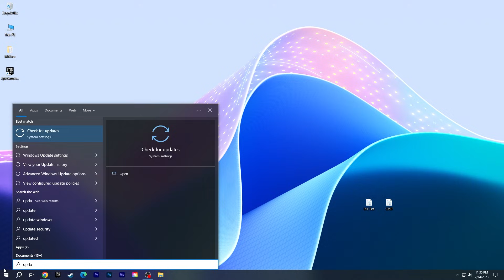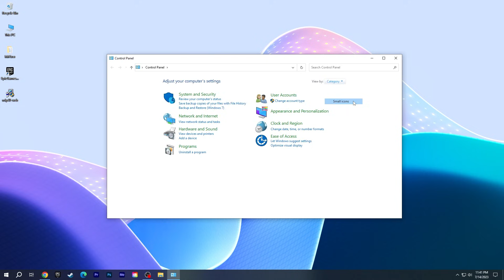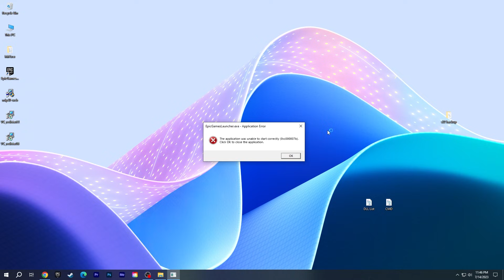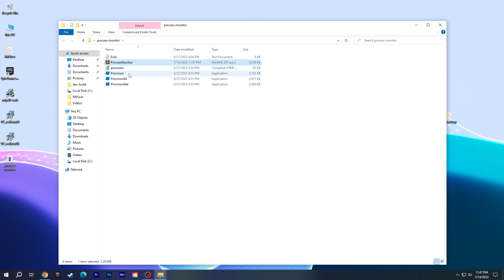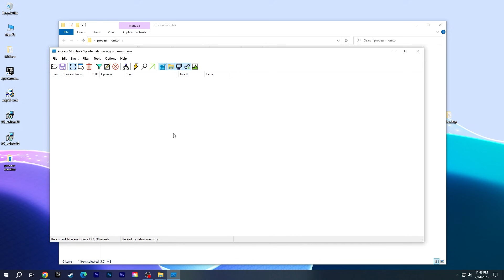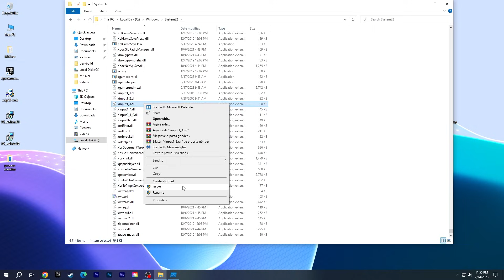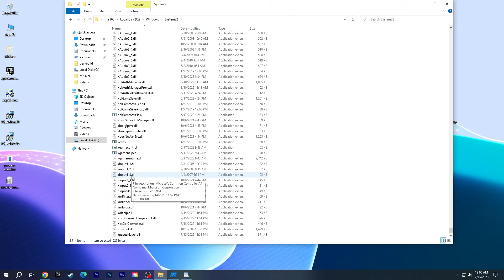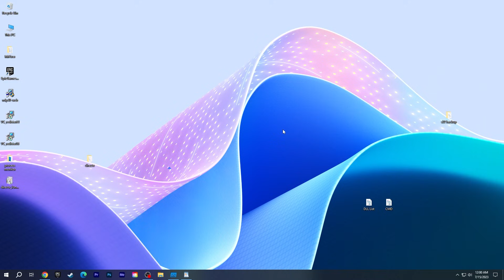Fix 0xc00007b Application Error (%100 FIX) for Any Games or Apps | unable to start correctly error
How to Fix The application was unable to start correctly 0xc00007b Error. In this video, I will show you reasons and Solutions to 0xc000007b Error for example on Epic Games Launcher. You can fix Application Error with 100% working method by following the steps to on Windows 10 and Windows 11 for Any Apps, Any Program like Premiere Pro or Any Games like GTA 5.

Video Parts:
00:00 Intro
00:11 Solution 1: Checks, Install and Repair (Not %100)
02:30 Showing what causes the 0xc00007 Application Error? (Do not apply these parts.)
03:55 Solution 2: %100 Fix
09:30 Ending

Continue reading the description for more Details, DLL List and Download Links.

Notes:
1- Even if your problem is due to faulty copied DLL file, follow Solution 1 steps first. Even if these steps do not fix the Application Error, they will work for other corrupt and missing files on your PC.
2- Solution 2 will solve your issue. But, if there are dll files that you have manually copied before, and the program or game you are having trouble with needs these files, your problem may not be resolved. In this case, you should delete the DLL files that you copied manually and install the microsoft packages containing the same DLL files.

DLL List:
You can find it on the channel's community page. I couldn't put the dll list here because of the character limit.

CMD Commands:
DISM /Online /Cleanup-Image /RestoreHealth
sfc /scannow